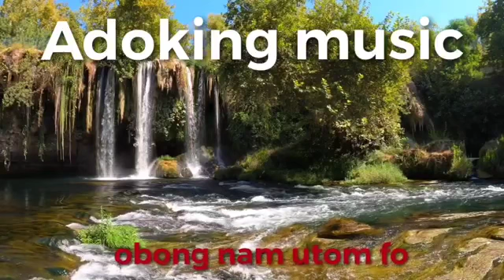Obong nam utom fo